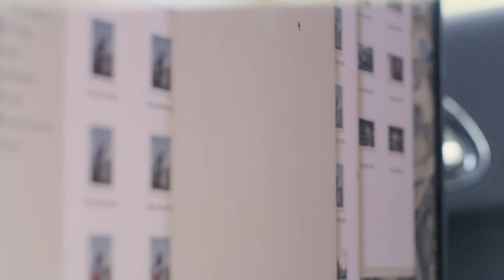Indigenous Voices - Nadya Kwandibens (Nova Scotia & New Brunswick, Canada)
Nadya Kwandibens is an Anishinaabe and Ojibwe photographer who uses her work to tell vibrant and modern stories about Indigenous people from across Canada. Nadya visits Mi’kmaq Territory in Nova Scotia and New Brunswick to photograph the people and their dynamic Indigenous culture.

“I think at the heart of it, our cultures are about being a part of something and creating unity. Not only within our own community but as Nations – it’s so good to see,” explains Nadya.

The Indigenous Voices video series is created in partnership between the Indigenous Tourism Association of Canada and Destination Canada and tells stories of Indigenous people by Indigenous people.